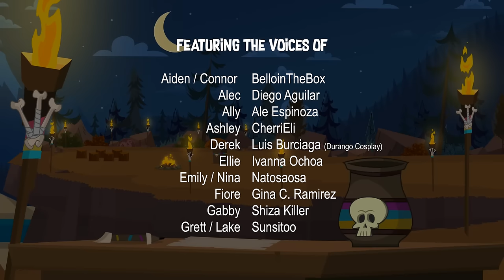CAMPAMENTO DESVENTURA ALL-STARS 🌟 Temporada 3 | Episodio 4: Sabotage en el Terreno (ESPAÑOL LATINO)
¿COMO PUEDES APOYAR?

★ Únete a nuestro Patreon en cualquiera de los niveles, con tu ayuda podemos llegar a la meta mensual y así poder continuar con la producción de esta serie, además que podrás recibir contenido exclusivo dependiendo del nivel.

★ Si no te es posible suscribirte a Patreon, puedes unirte a Miembros del Canal, así podrás apoyar a la producción de la serie, además recibirás una insignia y stickers exclusivos que te diferenciará del resto de susciptores del canal!

También puedes enviar sugerencias de que te gustaría comprar en nuestro instagram